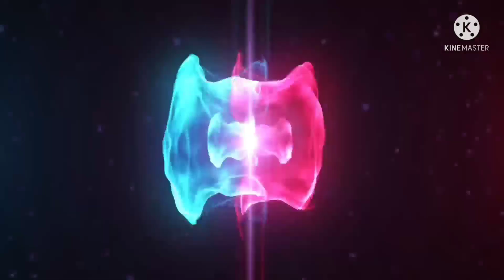Free fire redeem code a Gaya | redeem code purchase kar lo | game free fire 🔥🔥🔥🔥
Redeem code  - - FFIC JGW9 NKYT